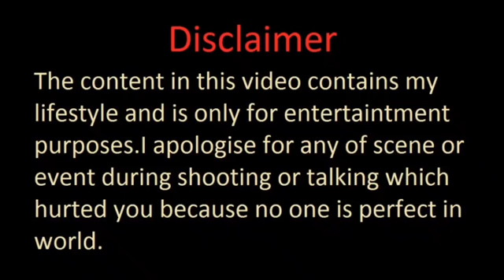25 Kill's|DW Hamza Gaming|Fantastic gaming 😍|PUBG mobile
25 Kill's|DW Hamza Gaming|Gaming with Hamza|DW gaming|Hamza Gaming|Fantastic gaming 😍|PUBG mobile|

DW Hamza Gaming
Gaming with Hamza
Enjoy PUBG gaming video
Support me gays

Good bye.